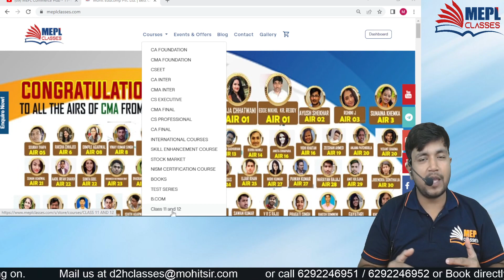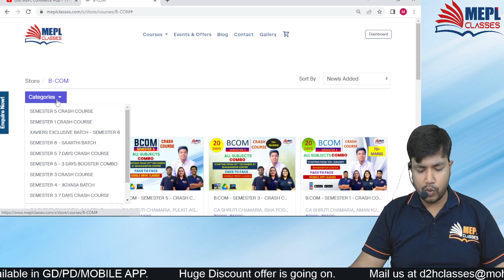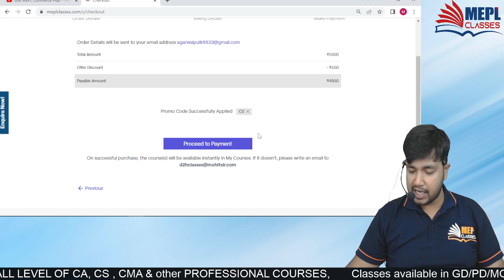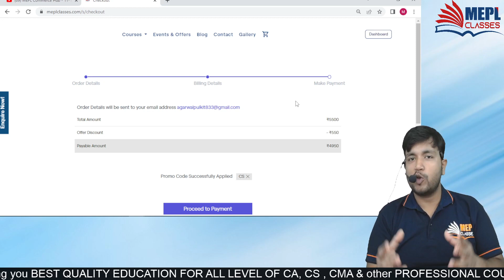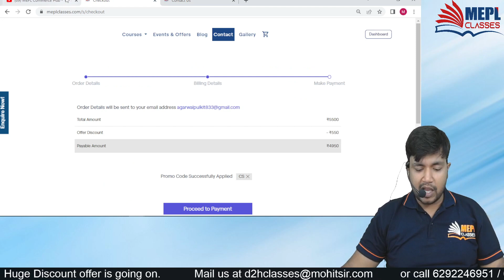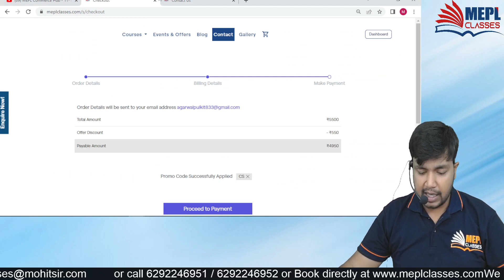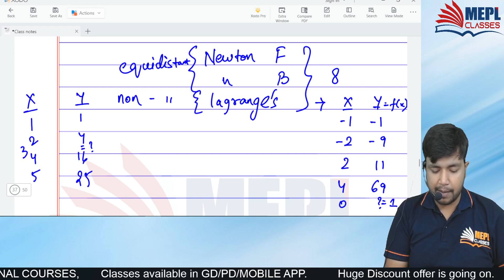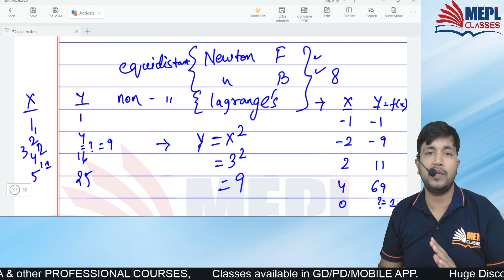B. Com - Sem 1 | Statistics - Interpolation | Exam Oriented Question - MEPL B. Com Classes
📌 Offline Centres at Sovabazar | Bhawanipur | Bangur

ABOUT US:
MEPL Classes is one of the most Trusted Educational institutes in India. It is catering to students of Professional Courses like CA, CMA & CS across all levels. Mohit Agarwal Sir (CA, CS) is the founder, chief educator & a true visionary of MEPL Classes. Under his leadership, MEPL has served thousands of students and looks forward to reaching out to an even larger number of students in the current times. MEPL Classes provides classes for all commerce students UNDER ONE ROOF and is loved by students across the country for its high-quality education. MEPL Classes has started B.Com Classes to make all commerce students base stronger to make them ready for their upcoming studies. We have a great team of top B.Com Faculties & the motive of this channel is to provide you some free content to improve your knowledge, studies & provide you all educational updates.

I Hope You Guys Enjoyed This Video On "B. Com - Sem 1 | Statistics - Interpolation | Exam Oriented Question - MEPL B. Com Classes". See You In The Next Surprising ⏭️ Session. Let Us Know Your Doubts And Feedback in The Comment Section.